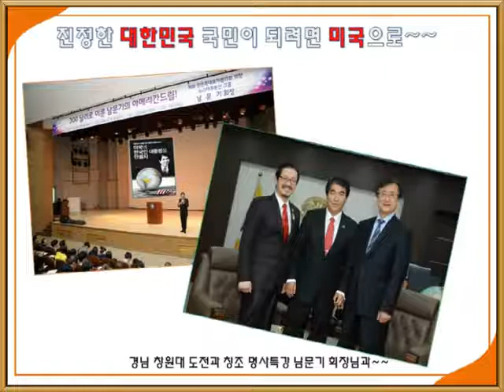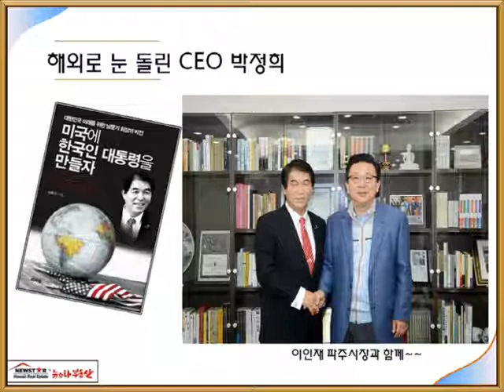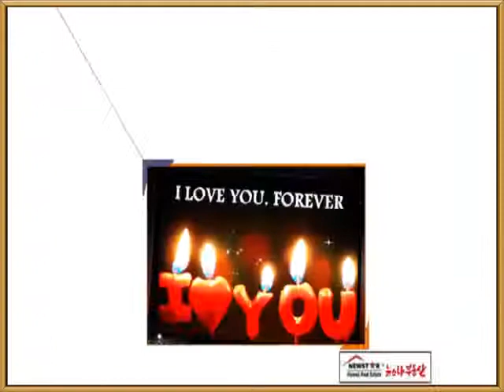남문기회장 한국방문활동화보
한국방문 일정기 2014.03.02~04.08